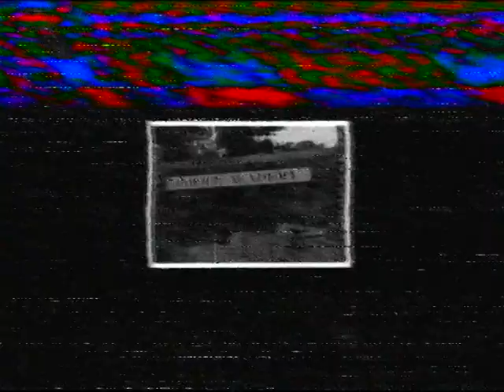Perfect Match Hosted by Greg Evans 1988 Featuring Kylie Mole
A short video of Perfect Match hosted by Greg Evans with Kerrie Friend from 1988 featuring Kylie Mole from The Comedy Company